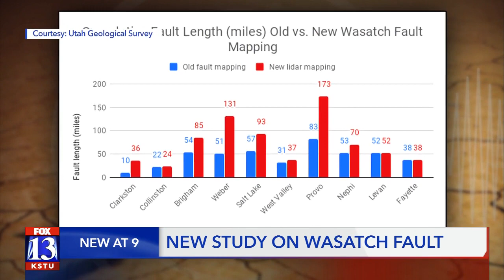UGS study indicates earthquake rupture risk in Northern Utah; Shows 288 miles of fault traces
Geologists released a four-year study showing detailed mapping of faults along the Wasatch Front and how large earthquakes could rupture the surface causing major damage.